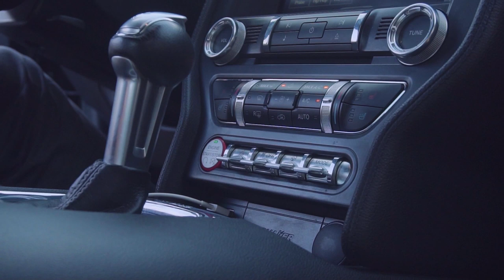TEST DRIVE FORD MUSTANG أصغر محرك فورد موستينغ ، تجربة في المغرب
#‎أول_قناة_مغربية_لتجربته_سيارة

Ville : Rabat
Voiture : Ford Mustang
Realisation : @azproduction.ma
سيارة مغربية
سيارة معادلة
Snap : department